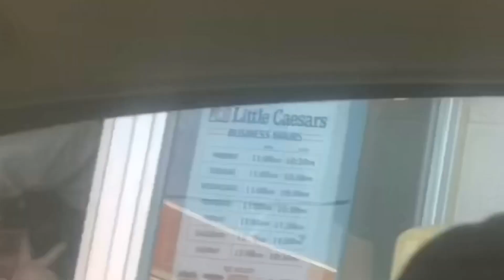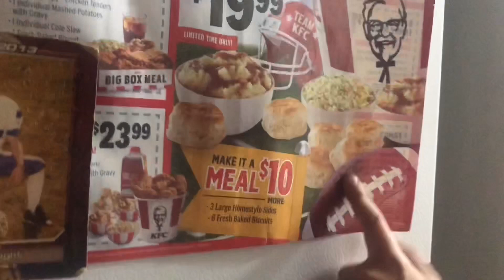She gave me a pizza for free!